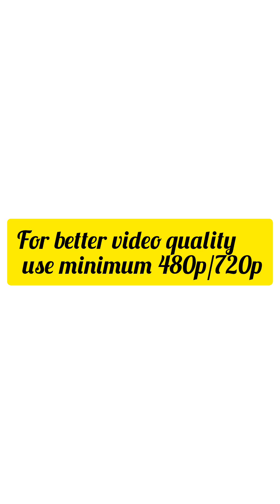first time i celebrate holi with my Chattisgariya friends in DCP campus.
⚠️ 𝑵𝑶𝑻𝑬: 📣

⛔🛑some image,music, videos are shown in this video may be copyrighted to respected owners,not mine⬅️⬅️

but please don't copyright/strike our videos🥺

because there is lot of hardwork to create a video .I think you understand it better⬅️⬅️